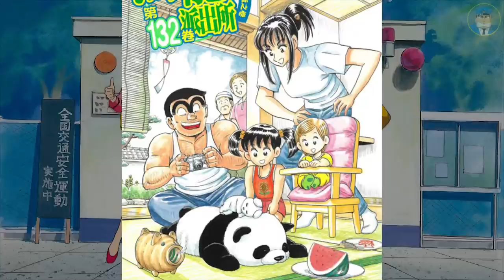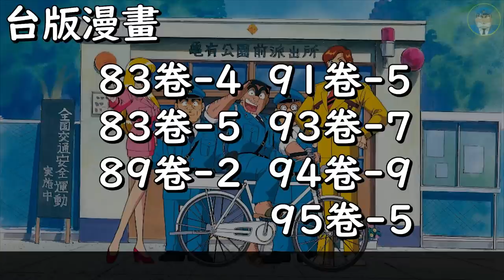【烏龍派出所】阿兩竟然看不上眼！？但卻和她像老夫老妻？小纏 我心目中的第一女主！｜大原所長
Hello 大家好  我是大原大次郎 (簡稱：大原所長、所長)

感謝你收看我這次的影片！